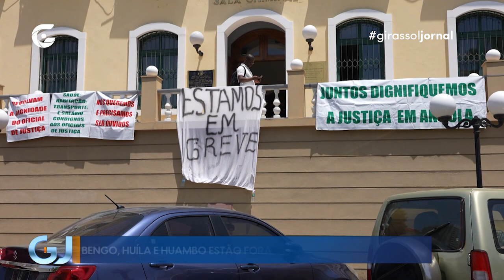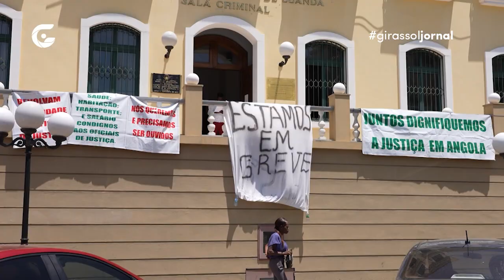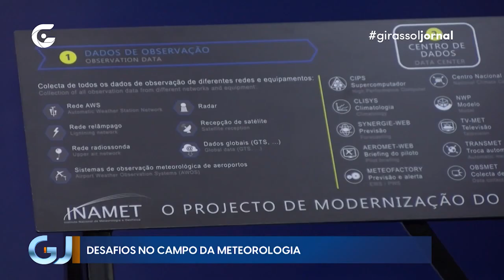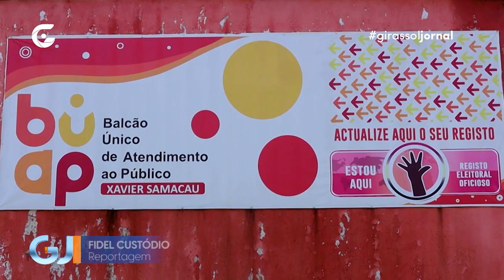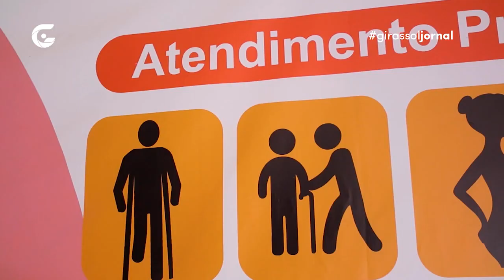Girassol Jornal (22.03.23) – TV Girassol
A dura realidade da falta de água, danos ao ambiente e a nova medida tomada pelo Banco Nacional de Angola.

Esses são alguns dos destaques da edição de 22 de março de 2023 do Girassol Jornal, apresentado por Simeão Mundula e Kinna Santos e exibido de segunda a sábado, às 19h45, na Girassol TV (20 na Zap e 54 na TV Cabo). Rede Girassol.

_ Somos um hub de comunicação que nasceu da vontade de angolanos de fazer mais por Angola. Somos uma central de produção e distribuição de conteúdo.